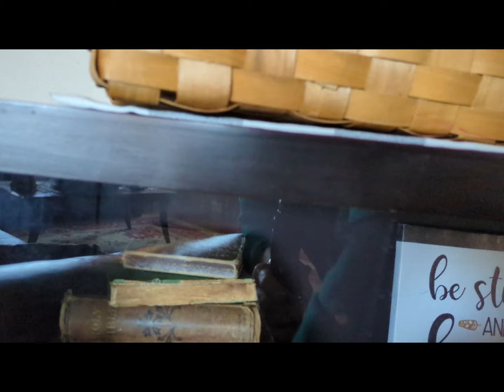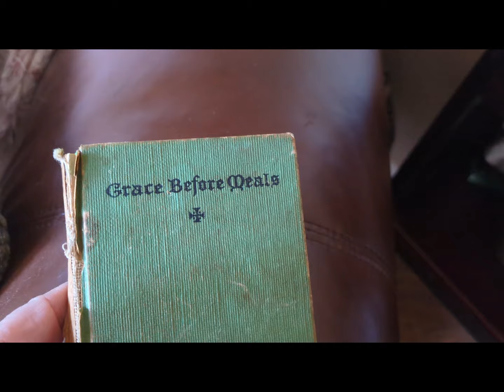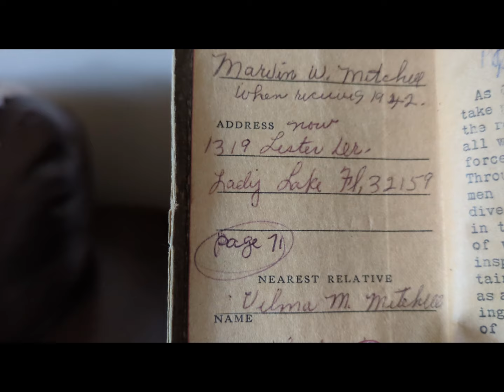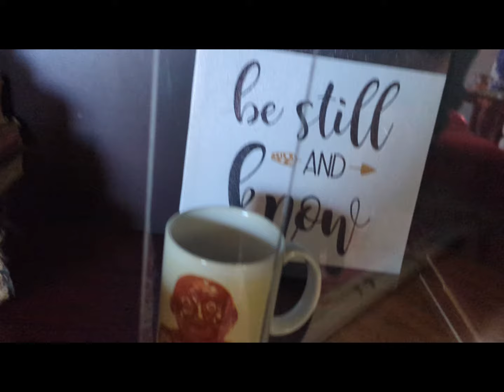What did I do?????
Come see what I did!!  A little laundry motivation too!